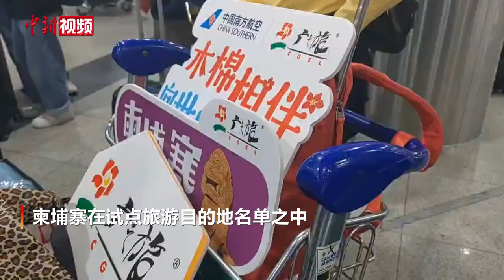出境团队游恢复 柬埔寨迎来中国旅游团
2月7日，一架从广州起飞、载有19名中国团队游客的中国南方航空客机抵达金边国际机场。这批游客将在领队的带领下，开启五天四晚的柬埔寨之旅，探索神秘的“高棉微笑”。

日前，中国试点恢复全国旅行社及在线旅游企业经营中国公民赴有关国家出境团队旅游和“机票+酒店”业务，柬埔寨也在试点旅游目的地名单之中。

据南航金边营业部总经理周颖平介绍，东南亚是国内传统旅游热点区域，尤其是柬埔寨，具备旅游行程短、旅游景点多、消费性价比高等特点。目前柬埔寨处于旱季，天高气爽，正是旅游好时节，旅客目的地都准备丰富多样的礼遇安排欢迎中国内地游客回归。近期来柬客座率很高，主要是赴柬经贸人员以及游客。（欧阳开宇 余湘珺）